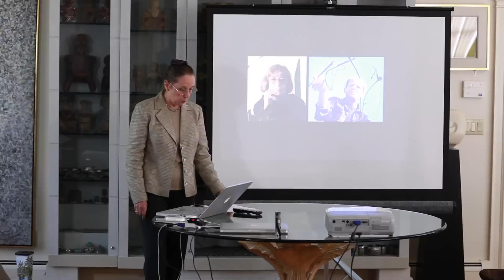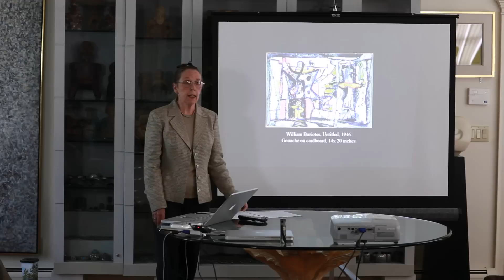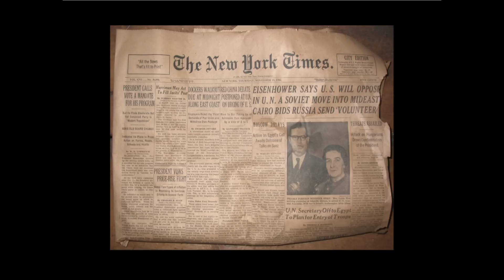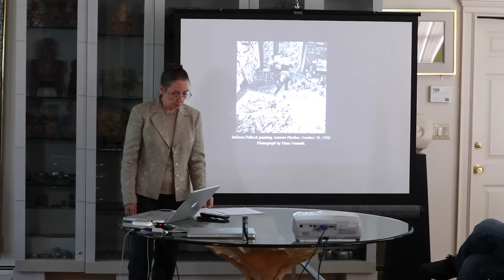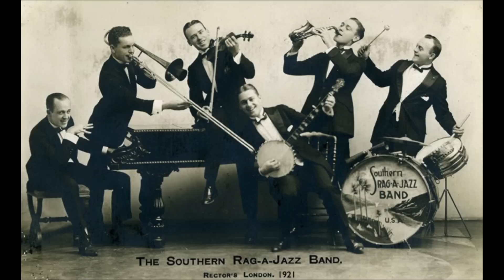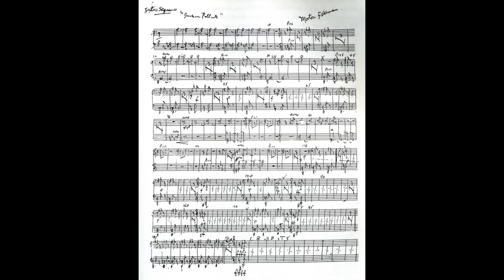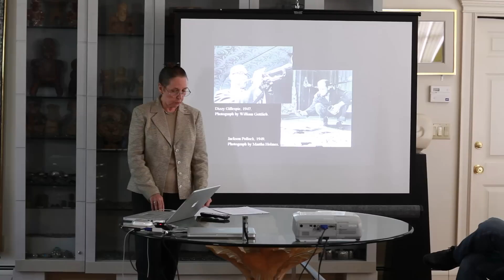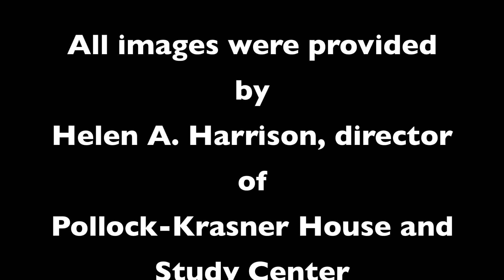Jackson Pollock and Jazz: Inspiration or Imitation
Helen A. Harrison examines "the relationship between Jackson Pollock's so called action painting technique which reaches apogee in 1947-50 and the jazz music that he loved."